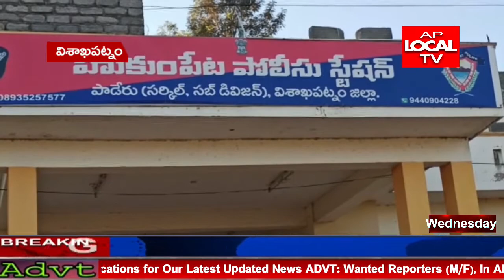పోలీస్ స్టేషన్ ఎస్ ఐగా పనిచేస్తున్న నజీర్ ప్రవర్తన ఎంపీ గొడ్డేటీ మాధవికి చిరాకు తెప్పించింది